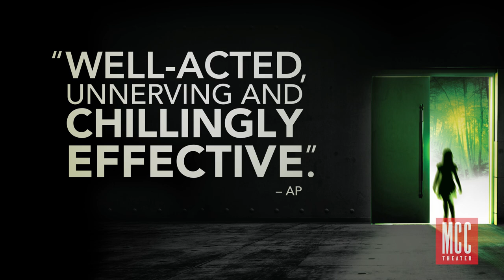A Look Inside MCC Theater's THE NETHER by Jennifer Haley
THE NETHER is "a tautly twisted 80 minutes." - NYTimes Critics' Pick

Extended Thru March 29th Only! Info and Tickets